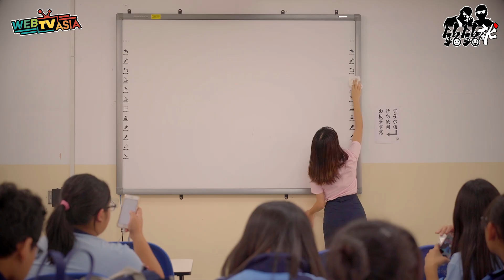銘銘就 MMG│現在學生的戀愛實況【現在學生系列】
男孩們...你們不是也這樣呢?